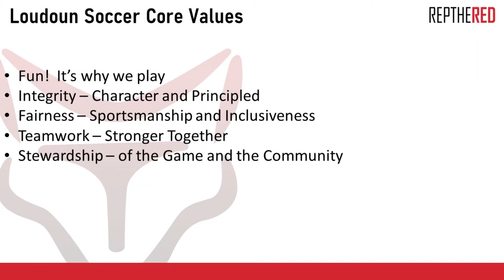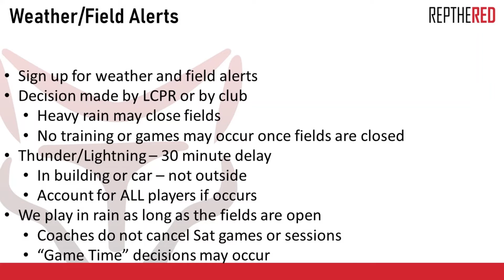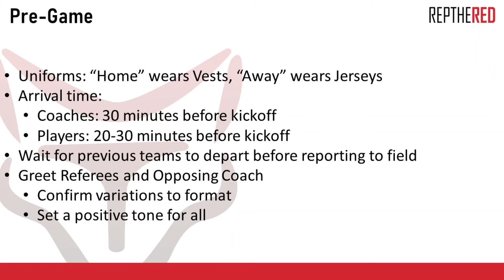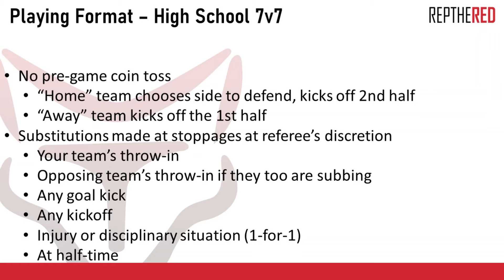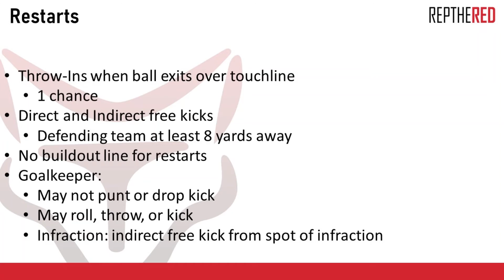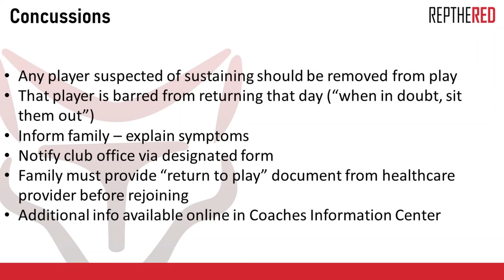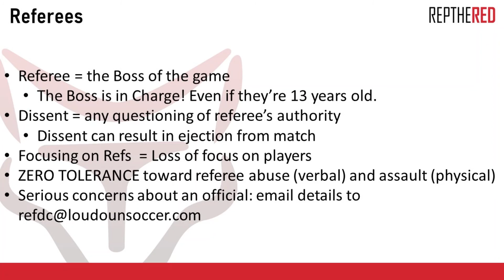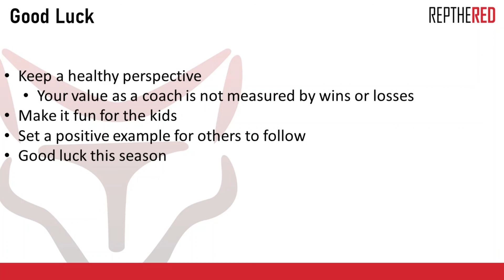Loudoun Soccer Fall 2020 Game Day Format: High School 7v7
One of several narrated presentations for volunteer coaches detailing the format and responsibilities each Saturday, specific to the age/grade they’re coaching.